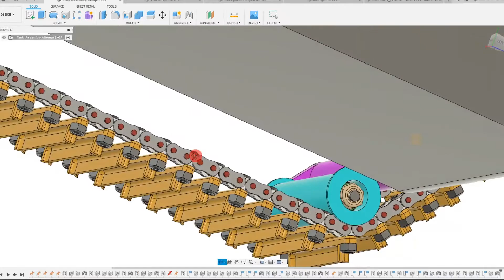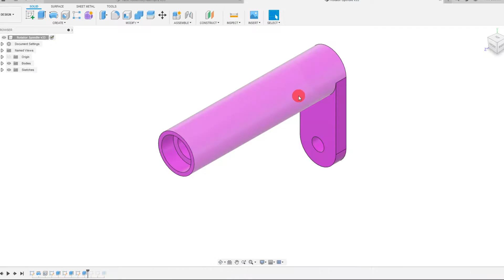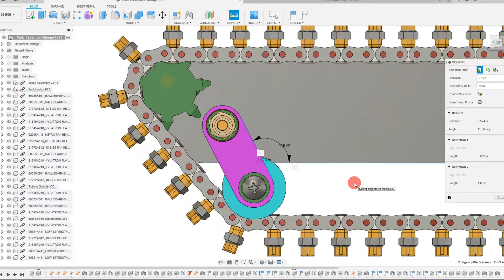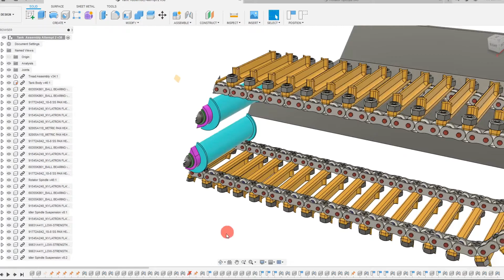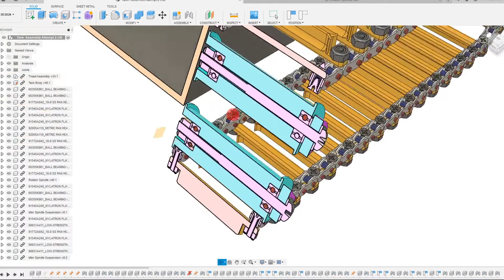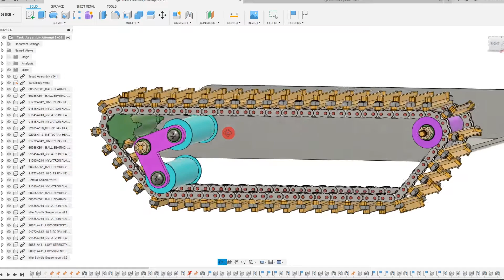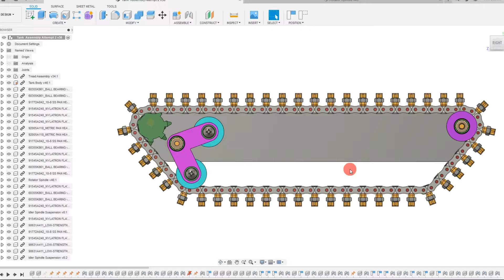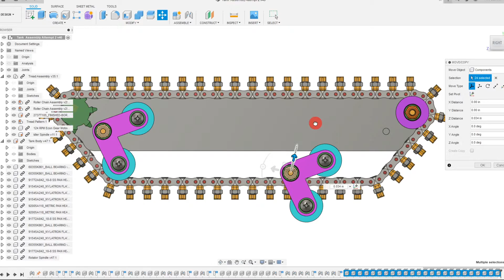Build a Robotic Suspension System in Fusion 360! Tutorial (Tracked Robot Part 7-2)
In this series, we will design and develop a tracked, tank-like mobile robot optimized for use on sand and in desert environments. The modeling of the treads, custom sprocket, idler rollers and 3D printed suspension system will be shown in great detail. We will first create the chain links themselves and the tread pieces, then pattern them along the shape of the loop. Once we finish this, we will create the custom sprocket and motor connection followed by the idler spindle and finally the suspension system. In the end, we can mirror our entire assembly to the other side to create the right side tread. Working on only one side at a time makes it easier on our computers and allows us to work faster with less lag-time.

This tutorial series teaches the robotics of a tracked vehicle through both the mechanical and electrical aspects.